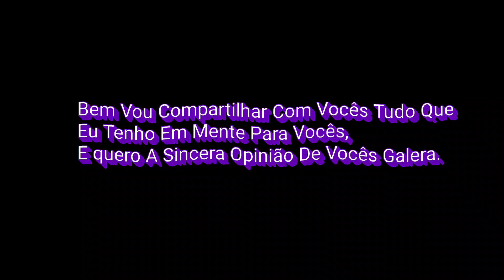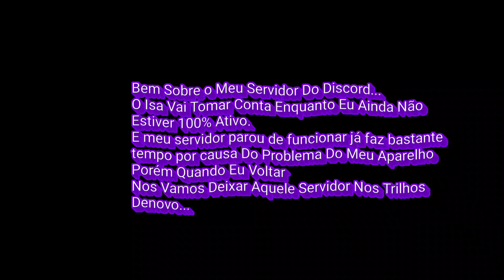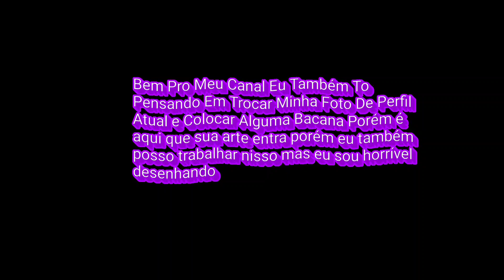Falando Um Pouco Sobre Coisas Em mente..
Opa Opa Bem Vindo a mais um vídeo Aqui do Canal,
 Está Querendo Entrar no Nosso discord?
Bem vindo
🐈"Uma Vez Catlight Sempre Catlight"🐈

Está Querendo Entrar No Nosso Clan Da KyotoCats?

Muito Obrigado Pela sua Atenção e Colaboração

[Estrada Dos 10k]

Quer participar De Algum Vídeo?
Ou aparecer em algum evento?
Entre no nosso discord acima e
Espere algum evento Especial do
canal mas lembre-se Siga as Devidas ordens
para não ser banido

🐈Eu Sou o Lukex e Eu amo Gravar Vídeos Para minha comunidade, No caso você, Obrigado.🐈

•𝘊𝘢𝘯𝘢𝘭 𝘍𝘰𝘤𝘢𝘥𝘰 𝘌𝘮 𝘊𝘰𝘮𝘣𝘢𝘵 𝘞𝘢𝘳𝘳𝘪𝘰𝘳𝘴 𝘚𝘦𝘮𝘱𝘳𝘦 𝘛𝘦𝘯𝘵𝘰 𝘛𝘳𝘢𝘻𝘦𝘳 𝘋𝘪𝘤𝘢𝘴 𝘗𝘢𝘳𝘢 𝘢 𝘊𝘰𝘮𝘶𝘯𝘪𝘥𝘢𝘥𝘦 𝘉𝘳𝘢𝘴𝘪𝘭𝘦𝘪𝘳𝘢 𝘋𝘦 𝘊.𝘸

•𝘊𝘢𝘴𝘰 𝘘𝘶𝘦𝘪𝘳𝘢 𝘍𝘢𝘻𝘦𝘳 𝘗𝘢𝘳𝘵𝘦 𝘋𝘰 𝘊𝘭𝘢𝘯 𝘋𝘢 𝘊𝘢𝘵𝘭𝘪𝘨𝘩𝘵 𝘗𝘳𝘰𝘤𝘶𝘳𝘦 𝘗𝘰𝘳 𝘓𝘪𝘯𝘬𝘴 𝘕a𝘴 (DESCRIÇÕES) 𝘋𝘰𝘴 𝘝𝘪𝘥𝘦𝘰𝘴 𝘔𝘢𝘴 𝘙𝘦𝘤𝘦𝘯𝘵𝘦𝘴 𝘋𝘰 𝘊𝘢𝘯𝘢𝘭.